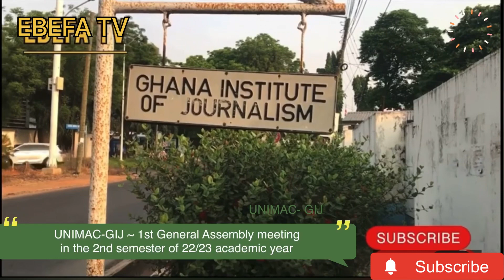UNIMAC-GIJ - 1st General Assembly sitting in the 2nd semester of 2022/2023